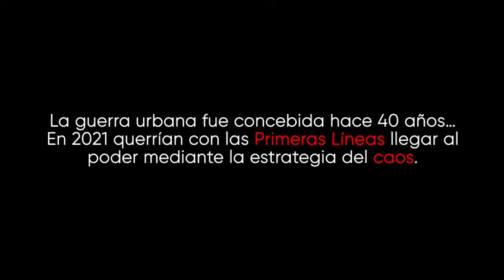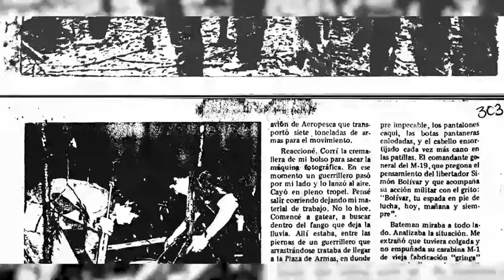IFMNOTICIAS.COM-LAS VERDADES SOBRE PETRO